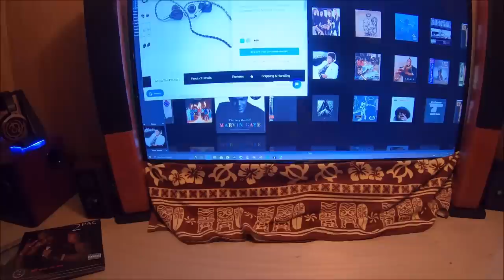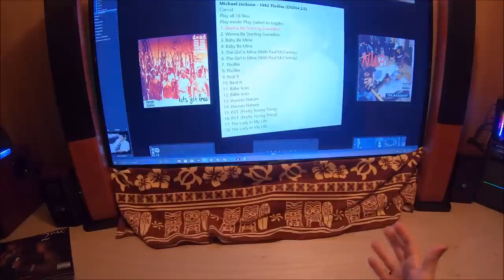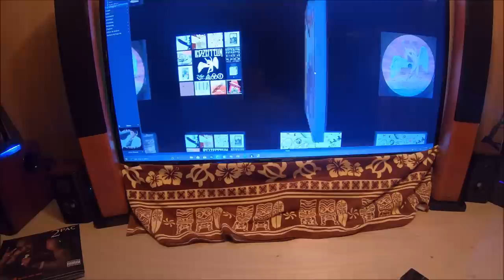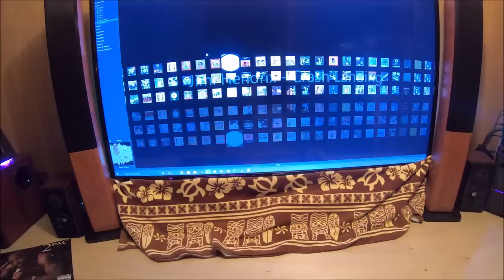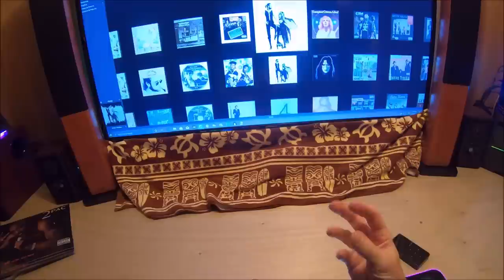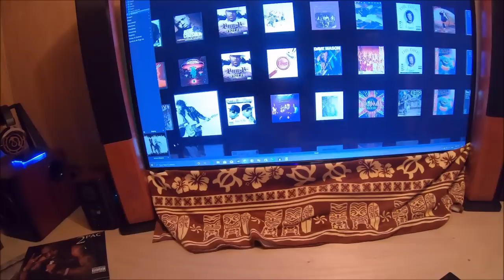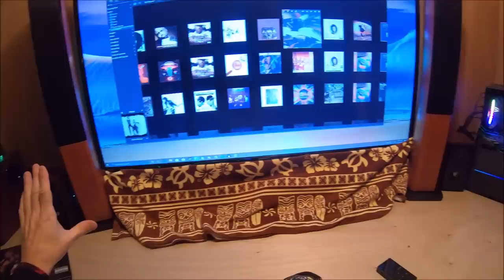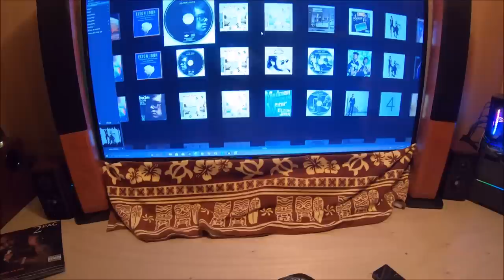✅WG T-one (1/DD) earphones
The WG T-one is an exceptional single dynamic driver earphone with great detail retrieval and overall high quality playback of genre from rock to rap.
👇Click to see my personal fave's👇

The Stuff I use, keep and never ever let go of..🔒✔️

                                                      🎧Favorite Headphone/s🎧

                                  🎼 Music used (some of it) to help form my opinion🎼

2pac - Ambitionz az a Ridah

Black Sabbath - Sweet Leaf

Aerosmith - No more No more

E.L.O - Livin' thing

Led Zeppelin - Hey hey, What can I do